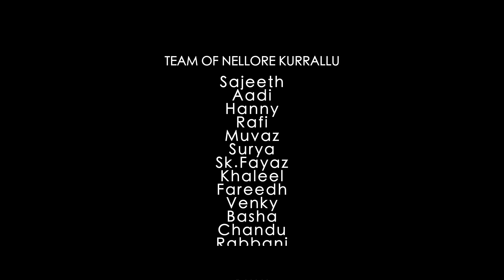RRR Forest Fight |Nellore Kurrallu |Kiran | Varun | Abdul |Laayiq |Subhani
Good news for Graduates , Postgraduates and unemployed youth of Andhra Pradesh!!*
Free training for IT,Government, Banking and Corporate jobs!

Golden opportunity to win scholarships upto Rs.50 lacs

 *BRC*  provides Financial support to the outstanding  and deserving candidates of *Andhra Pradesh*.
Registrations are open and totally FREE of cost. Scholarship test will be held in July.

Special Thanks to :- sai swetha garu

Cast:- Kiran, Abdul , Amarnadh,

Presented by:- B.Varun kumar
Direction:- M.kiran
Producer:- B.Varun kumar
Cinematography:- M.Mahesh Dashagriva
Editor :- Laayiq
Production control:- B.Venkataravanamma
Thumbnail Editor:-Hanny

Nellore Kurrallu